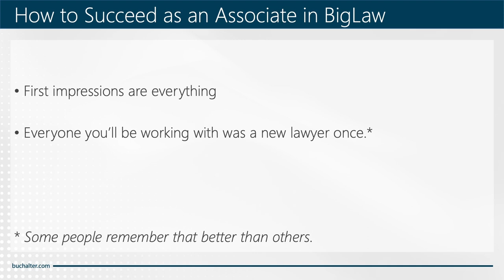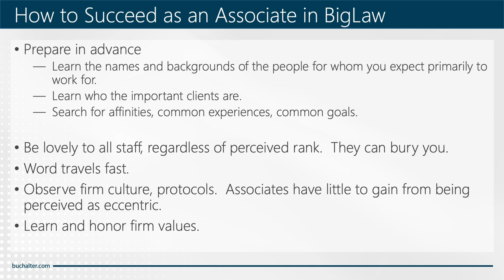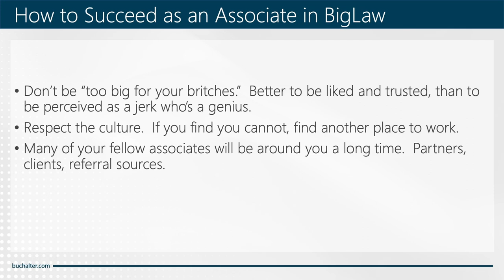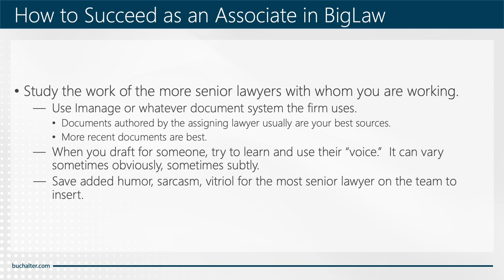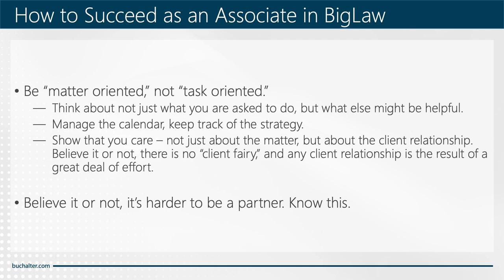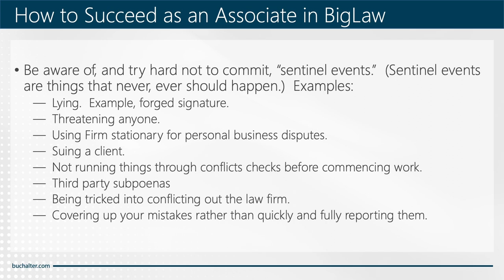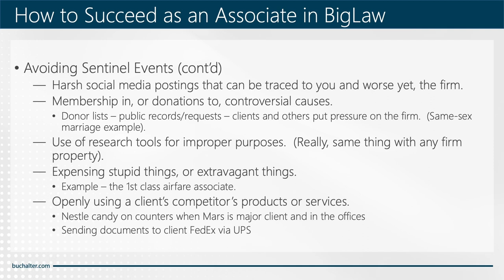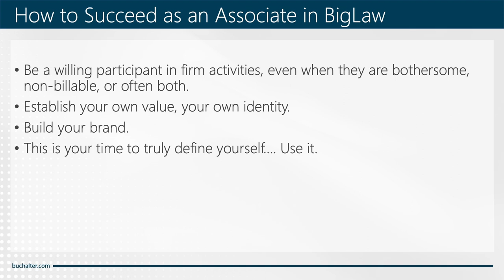How to Succeed as an Associate in BigLaw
You’ve landed a coveted job as an associate at a BigLaw firm – now what? Veteran law firm lawyer Andrew Struve shares his sage advice gleaned from decades of service on BigLaw firm management, associate review, assignment and promotion committees on what you should do – and definitely should not do – if you want to succeed in this environment. Paying careful attention to Andrew’s insights might help you become a rockstar associate, and also might save you from needlessly wrecking your legal career. This program will benefit associates of all levels working in all manner of law firms whether large or small.
Presenter: Andrew Struve